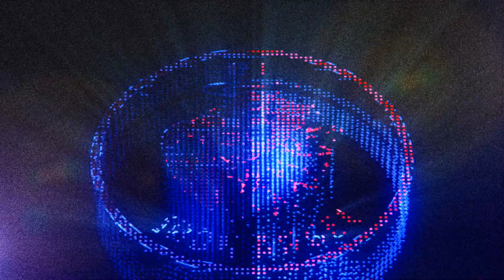I Destroyed The Whole Team AND STILL LOST!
PTL